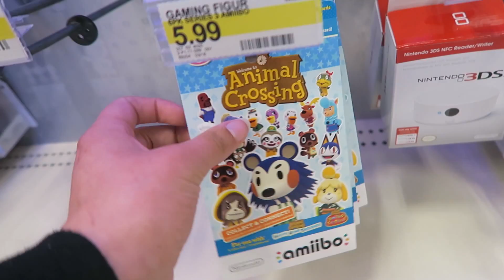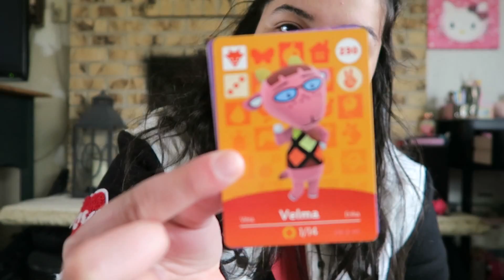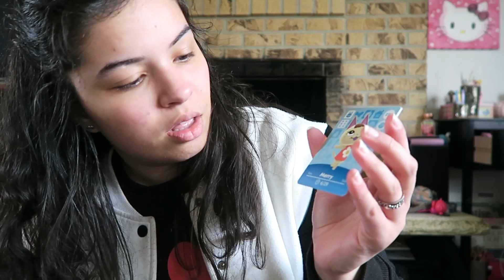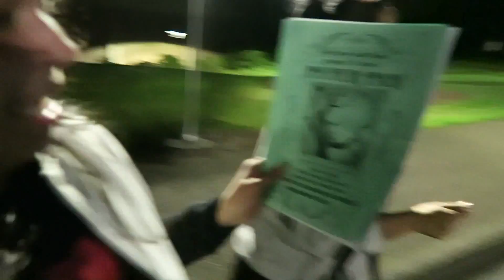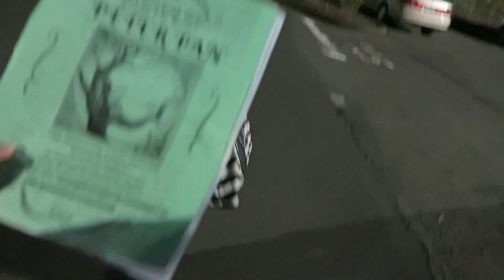SERIES 3 AMIIBO CARDS!!!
Day 151